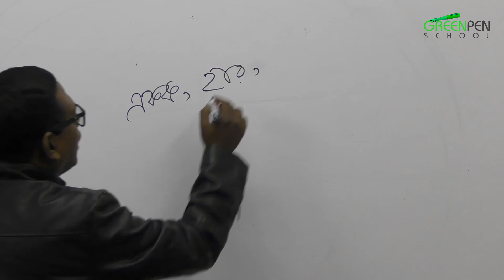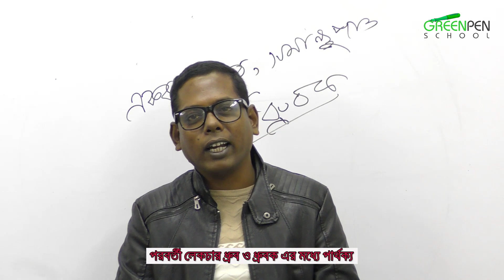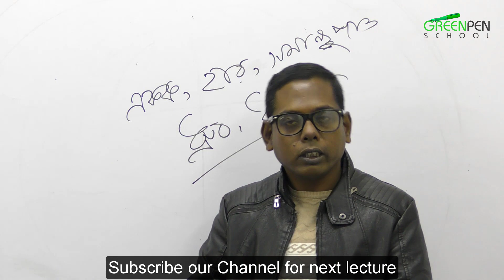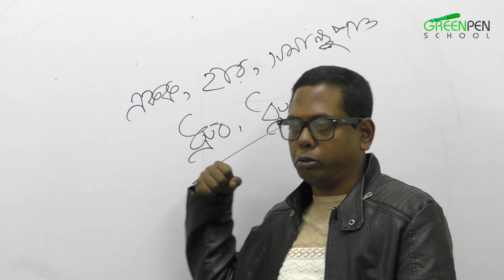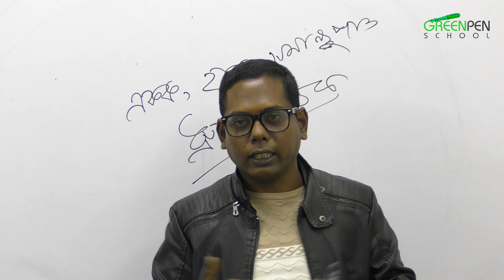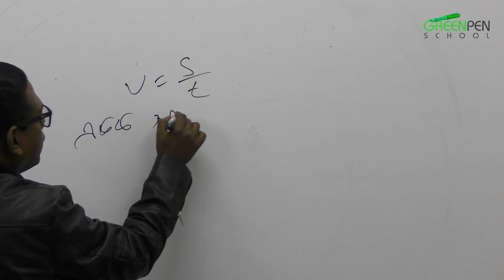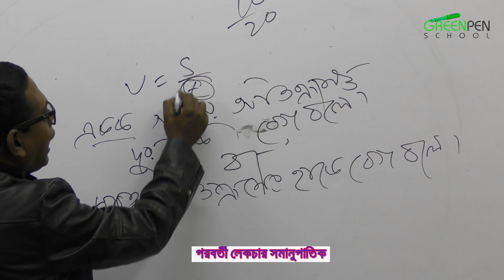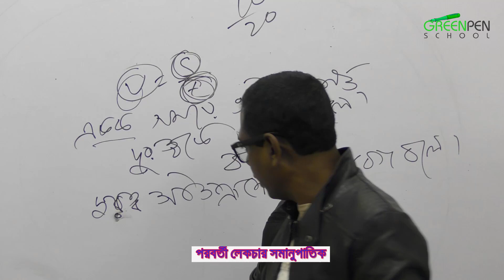14.পদার্থ বিজ্ঞানে একক এবং হার বলতে কি বুঝায়? | Ratios, proportions, units, and rates in physics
পদার্থ বিজ্ঞানে একক এবং হার বলতে কি বুঝায়? |

Ratios, proportions, units, and rates

HashTags.